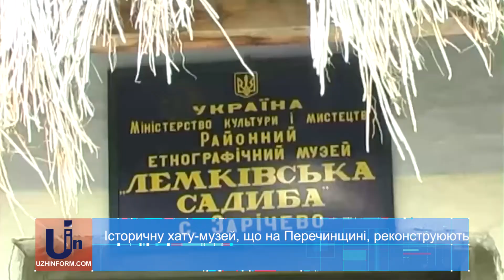Історичну хату-музей, що на Перечинщині, реконструюють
Вперше за багато років лемківську садибу, що в селі Зарічово реконструюють. Там змінюють балки для перекриття, відновлюють внутрішню покрівлю та проводять косметичний ремонт.